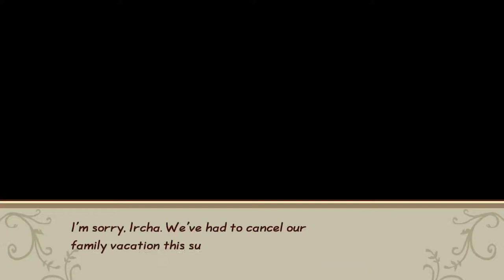What's different Story of Seasons Friends of Mineral Town Review Nintendo Switch